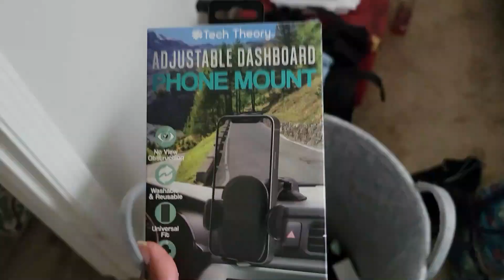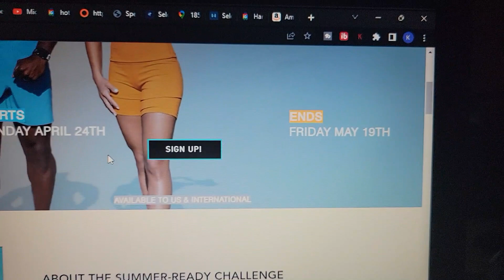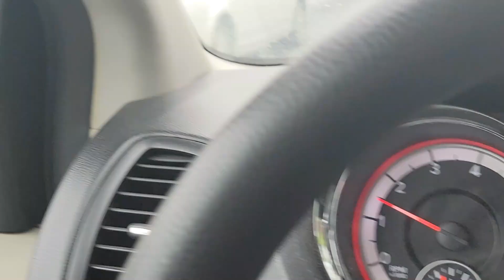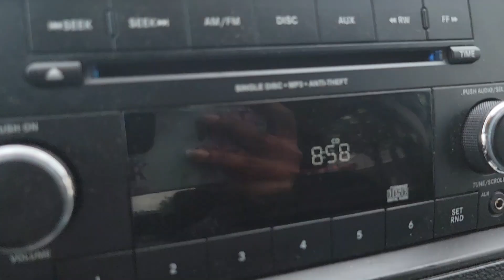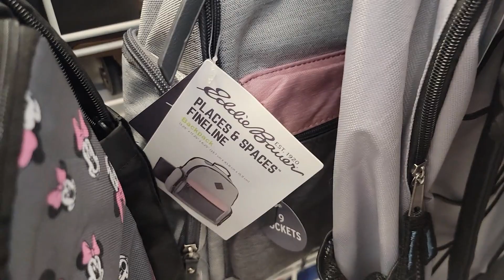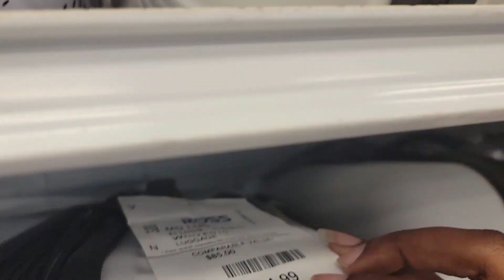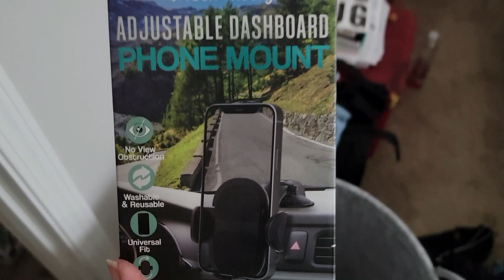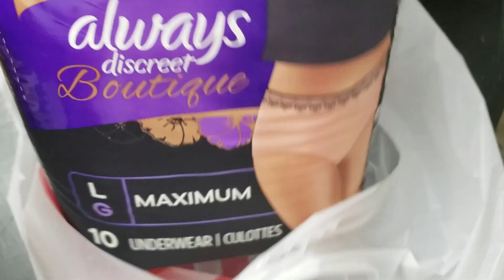Week In The Life of an Introvert Mom Vlog | Workout | Mini Target Haul | Prepping for TN + More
In today's vlog, I share a week in the life of an introvert mom with y'all this week was full of everything you can think of as a mom of two tweens and a teen I tried to maintain it all as well as having everyday issues pop up from random dog in my garage, cooking, cleaning, and wife-ing too. I hope you enjoy this Week In The Life of an Introvert Mom Vlog 2023 | Workout Plans | Mini Target Haul  | Prepping for TN | Cook With Me.

Goal: 500

Music by Yona Marie - People Make Time (For What They Want)

💟L i n k ' s  T o  P r o d u c t ' s  S h o w n💟

💟 P o p u l a r  U p l o a d s/V lo g s M e n t i o n e d💟

00:00 Introduction
00:25 Hump Day Chit Chat
01:44 Workout Plans
02:56 Heading to Ross
04:16 Shop With Me at Ross
07:20 Someone's Dog in my Garage
08:04 Mini Burlington Haul
09:04 Target Haul
09:50 Cook With Me (Breakfast)
12:10 End of Vlog

◦ Location: Georgia
◦ Birthday: Feb '83
◦ Ethnicity: African American
◦ Height: 5'2"
◦ Son: Isiah, born June 2007
◦ Daughter: Aliyah, born October 2011
◦ Son: Noah, born August 2012